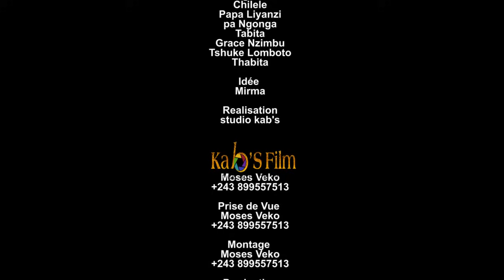GAG 2024😅MELA NANU AVEC LIYANZI,NGONGA,FATOU,MIRMA,TSHUKE,CHILELE,GOGANE,GRÂCE,TABITHA, PRISCILLE